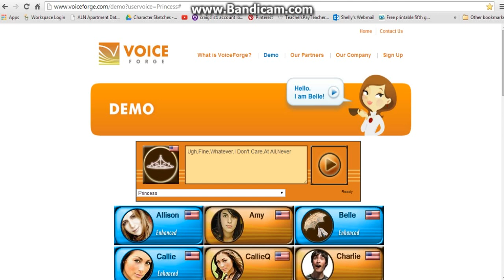Princess Voice 29